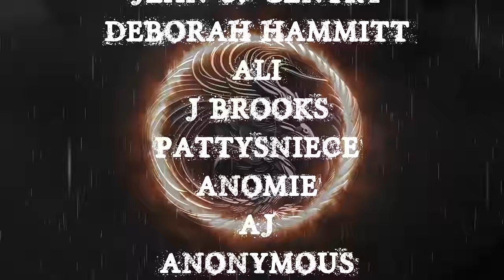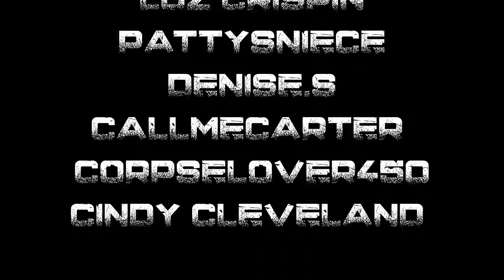TRUE CREEPY ENCOUNTERS | RAIN VIDEOS FOR SLEEP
TIME STAMPS-
INTRO- 00:00
S1- 01:30
S2- 03:18
S3- 11:15
S4- 28:03
OUTRO- 49:57